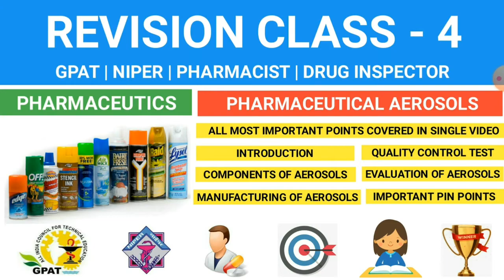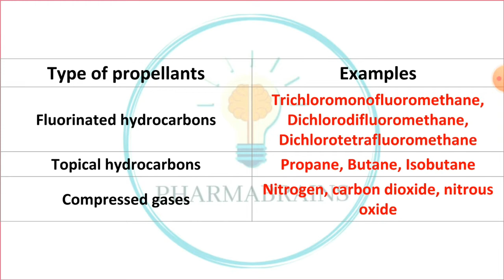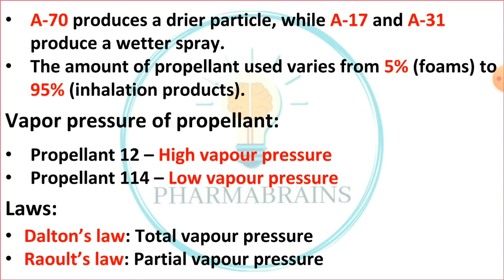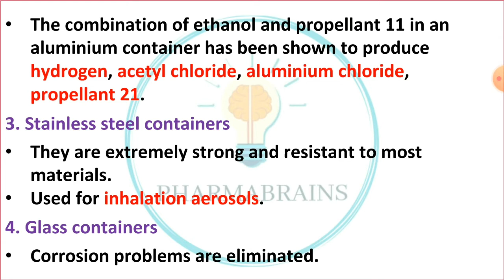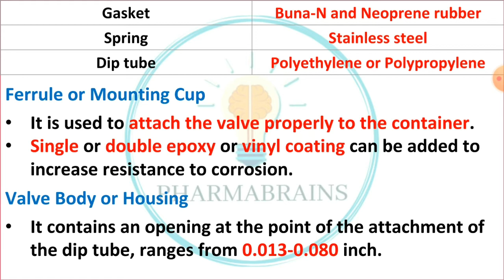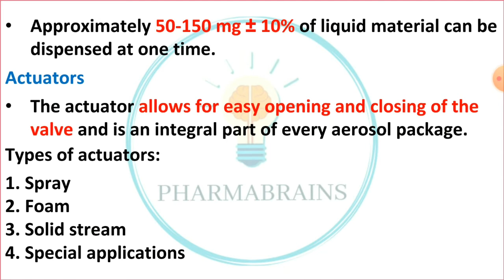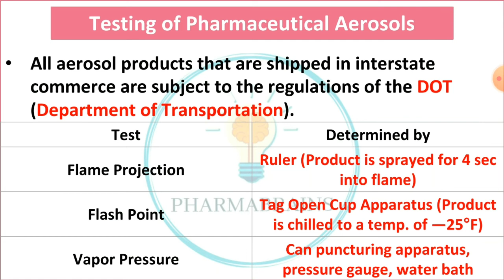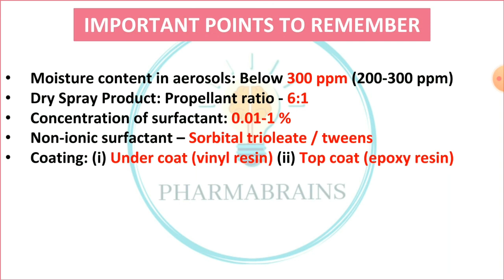REVISION CLASS - 4 | PHARMACEUTICAL AEROSOLS | GPAT-2021 | NIPER | PHARMACIST | DRUG INSPECTOR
This Video is very important for

➡ GPAT
➡ NIPER
➡ PHARMACIST
➡ DRUG INSPECTOR

MOST RECENT VIDEOS ARE :-

CRACK GPAT-2021 IN 2 MONTHS

GENERAL PHARMACOLOGY

ALKALOIDS - PHARMACOGNOSY

GLYCOSIDES - PHARMACOGNOSY

TABLETS - SOLID DOSAGE FORM

CAPSULE - SOLID DOSAGE FORM

PARENTERAL - STERILE PREPARATION

PHARMACEUTICAL JURISPRUDENCE

TANNINS - PHARMACOGNOSY

MICROMERITICS - PHYSICAL PHARMACY

REVISION CLASS  SERIES

PHARMA MCQ SERIES